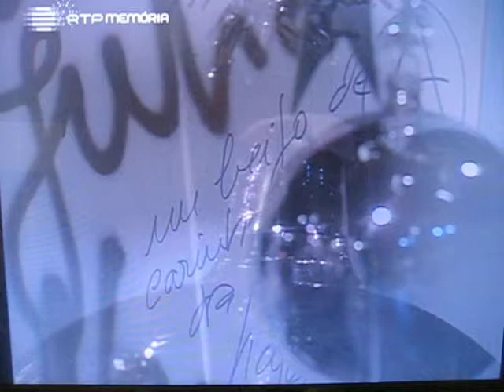Sons do Sol, Julio Isidro RTP, a 20-12-1992 - FINAL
Júlio Isidro apresenta este programa de música portuguesa dedicado ao Natal, que conta com as atuações dos Jovens Cantores de Lisboa, Isabel Campelo, Ministars, Onda Choc, Carlos Vidal (Avô Cantigas) e José Barata Moura. Carlos Alberto Moniz é o diretor musical.